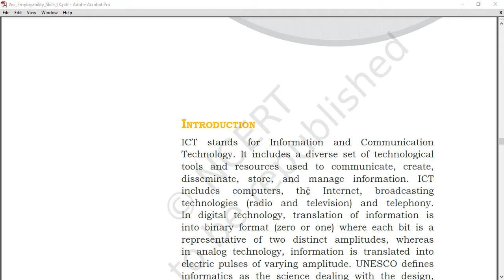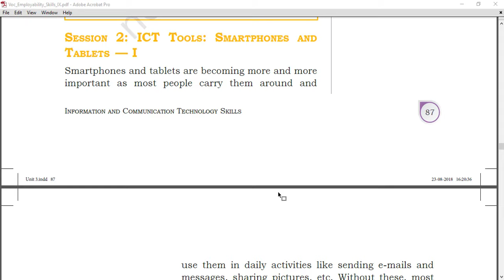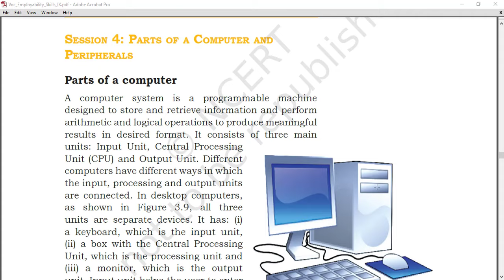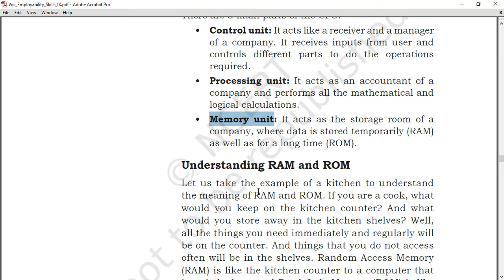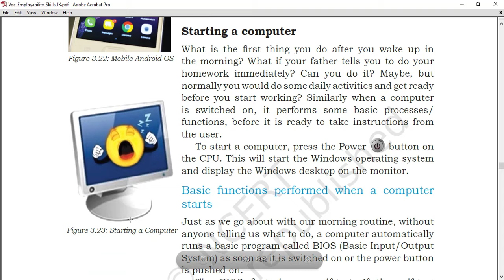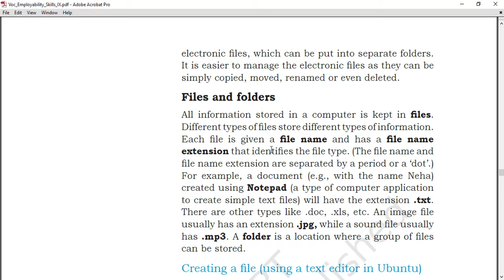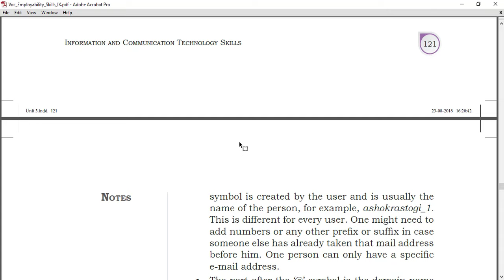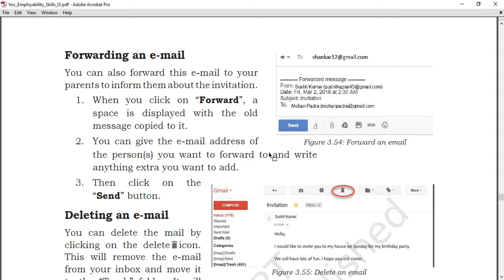Unit 3- Basic ICT Skills (EMPLOYABILITY SKILLS) Class IX 2019-2020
In this video session, we are trying to cover Unit 3- Basic ICT Skills (EMPLOYABILITY SKILLS) Class IX 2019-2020.

Reference:  NCERT E-Book cbseacademic.nic.in